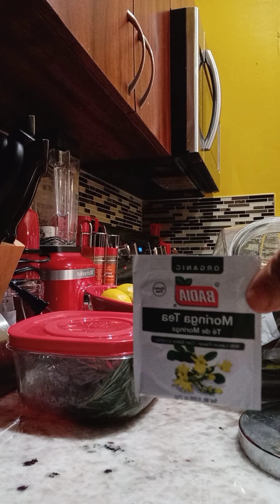La cocina de Barbara la hora del te y Ahora te de romerillo.Salud es vida Divino tesoro Bendiciones.